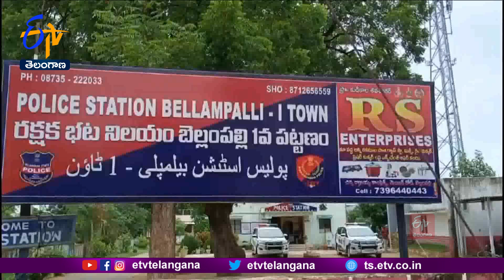Origin Dairy CEO Sejal Protest @ Bellampalli MLA Camp Office | క్యాంప్‍ కార్యాలయం ఎదుట శేజల్‍ ధర్నా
మంచిర్యాల జిల్లా బెల్లంపల్లి MLA క్యాంప్ కార్యాలయం ఎదుట.. ఆరిజన్ డెయిరీ CEO శేజల్ ఆందోళన నిర్వహించారు. గత కొన్ని నెలలుగా దిల్లీ,  హైదరాబాద్ లో ఆందోళన చేస్తున్న  శేజల్..  బెల్లంపల్లికి చేరుకుని నిరసన వ్యక్తం చేశారు. హైదరాబాద్  నుంచి ఇవాళ  రైళ్లో చేరుకున్న ఆమె.. నేరుగా క్యాంపు కార్యాలయం ఎదుట బైఠాయించి నిరసన చేపట్టారు. అమ్మాయిలకు అన్యాయం జరుగుతుంటే పోలీసులు MLAకి ఎలా మద్దతు పలుకుతారని ఆమె ఆవేదన వ్యక్తం చేశారు. ఆందోళన చేస్తున్న శేజల్ ను ఒకటో పట్టణ పోలీసులు.. అదుపులోకి తీసుకొని పోలీస్ స్టేషన్ కు తరలించారు.